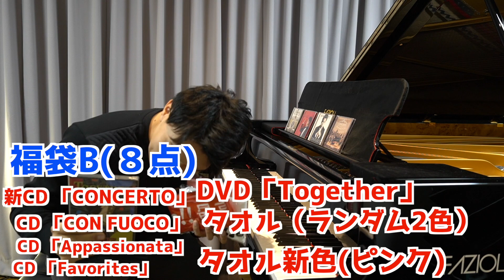【重大】ついにオーケストラと共演のCDができました❗️それ以外にも大切なお知らせ